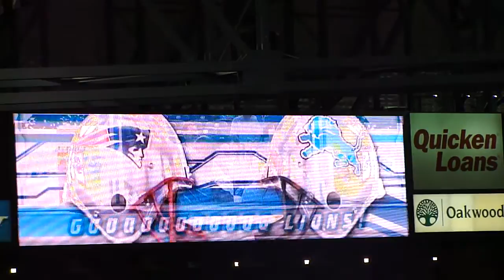Detroit Lions Fight Song at Ford Field - 8/27/11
Taken after a touchdown on a game played against the New England Patriots on August 27th, 2011.